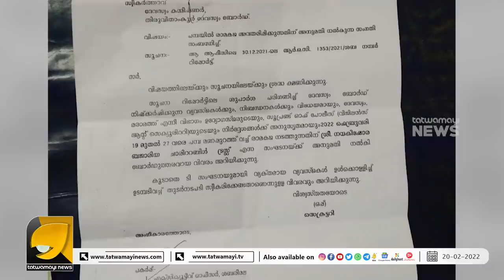പമ്പ കാർണിവലിനെതിരെ ശക്തമായ നിലപാടുമായി വനംവകുപ്പ് !!! | SABARIMALA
സ്വാമി അയ്യപ്പൻറെ പൂങ്കാവനത്തിൽ മറ്റൊരു
 കാർണിവലും അനുവദിക്കില്ല !!| SABARIMALA